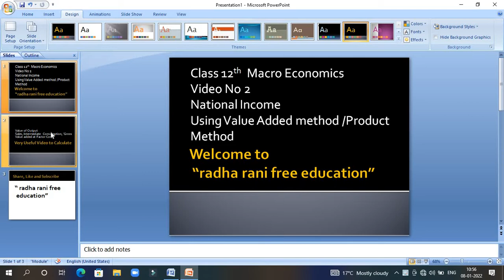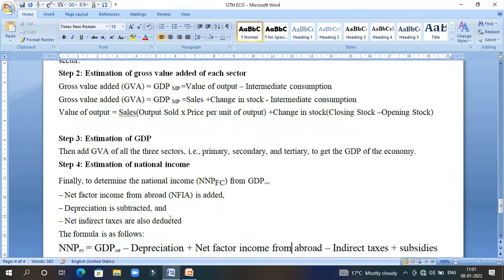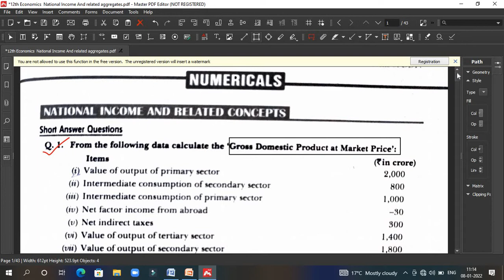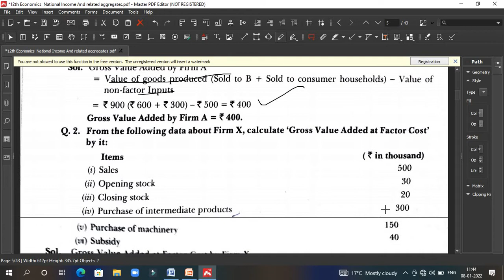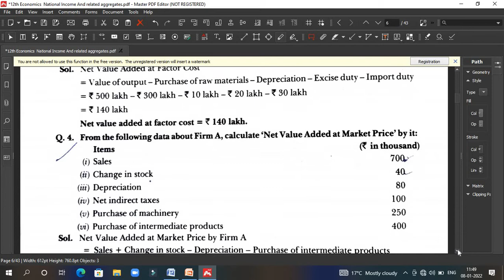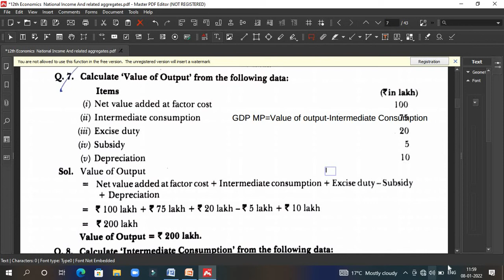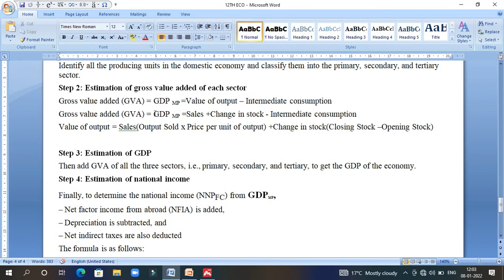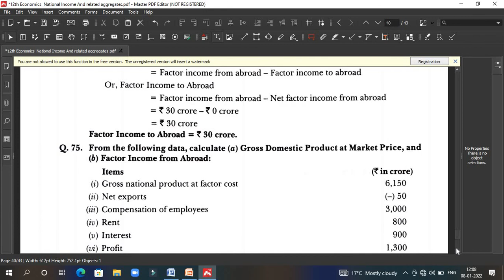Video No 2 |National Income| Value Added Method |Product Method |Very Important video|class 12th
Dear Students,
You are requested to complete this chapter using this video .
Very useful Video to calculate National Income Using Value Added Method ...